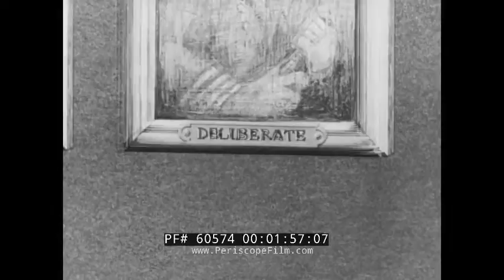"THEY GOT THE JOB DONE" 1950s U.S. NAVY OFFICER TRAINING FILM NAVAL LEADERS 60574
This b&w film "They Got the Job Done" was produced by the U.S. Navy  and is about naval leadership. It was made in 1954 probably for officers or officer candidates, and likely shown as part of basic education. Opening scene: Jump-cut of Sailors in marching formation. Men who work together can accomplish more when they focus their efforts together. 0:40 Captain looks through binoculars aboard a ship. 1:00 Article 1211, U.S. Naval Regulations: “All naval men are required to obey readily, execute promptly, the lawful orders of their superiors”. 1:06 Requirements of the Commissioned Officer go beyond technical knowledge: it requires getting many to work towards a common goal; he needs to be a leader. 1:28 Commanding officer seen instructing small groups of naval men aboard and inside a ship. 1:57 Characteristics of historical naval leaders include: impulsive, deliberate, religious, forceful, magnetic, scholarly, decisive, humorous, enthusiastic, shy, aggressive. Each leader was different in their own way. 2:25 The common trait was they “got the job done”. 2:49 For teams to be successful, they must have knowledge and desire. A leader must be able to depart the technical knowledge to accomplish the tasks, and inspire the men to want to accomplish the goals of the team. 3:56 Human needs must be understood to motivate teams. Desires of men, women and children are noted. 4:25 Dramatization of naval men chatting informally about their individual “wants”, which influences human behavior. They are playing backgrammon. How men’s desires are satisfied, determines whether he is balanced or unbalanced. 7:40 Environmental conditions can affect how we react to situations. Naval men in classroom, deck watching, irritating shipmate in his berth.  8:42 Animation showing how negative stimuli can impact us, as they stress us minute to minute. If he cannot handle the various stresses, he will be unbalanced and not able to handle his position. 10:13 Negative impacts of too much stress can lead to: daydreams, timidity, sickness, alcoholism. All these negative reactions affect the personality, in the form of irritability or destructive behavior. 11:01 Dramatization of “Fight or Flight” reactions. 11:35 Medical professionals can help stave off bad behavior at the source. 11:45 Unauthorized absence is not acceptable. A mock military trial or court martial showing a military sailor being discharged for bad conduct. 12:20 A maladjusted sailor cannot quit the service. He must stick it out, get courtmartialed, or medically surveyed. 12:43 The strong environment of the Navy provides psychological support for the officer and the men under his command. Military discipline is a primary support. Scenes of military men working together successfully, supporting each other as a team. A junior officer provides inspiration to the men working with teamwork. Officers help enlisted men acclimate to Navy Life. 13:52 An officer who ignores the needs of his men, and problems of adjustment, only hurts himself by ignoring his own self-interest.  14:10 Unresolved needs results in: transfer requests, increased sick-call, AWOL’s, waste, and inefficient tasks. 14:31 Image of Great Military Leaders painted portraits. “They got the job done”. 14:48 If you are going to be a great navy leader your men must want to do the job if they receive healthy mental balance.